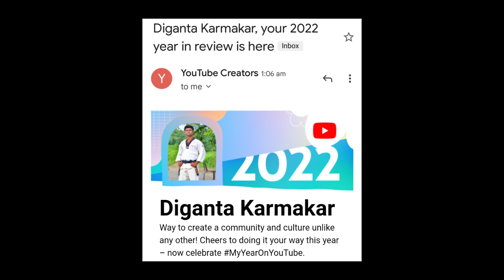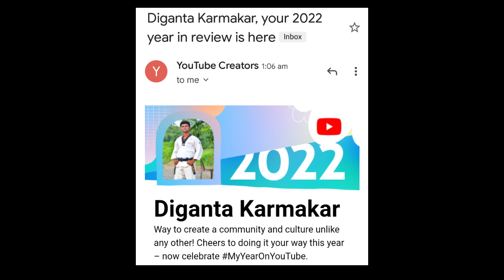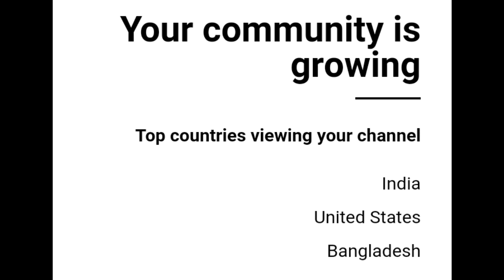2022 My YouTube Journey/I am a small YouTuber#Youtube Creator#Youtube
My YouTube Journey Vlogs 2022.

Thanks Everyone Support Me.